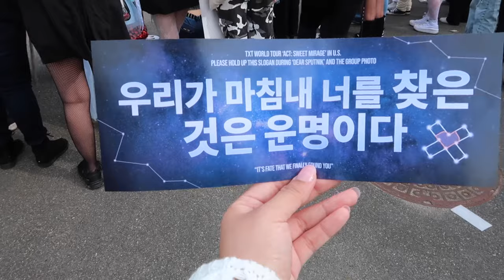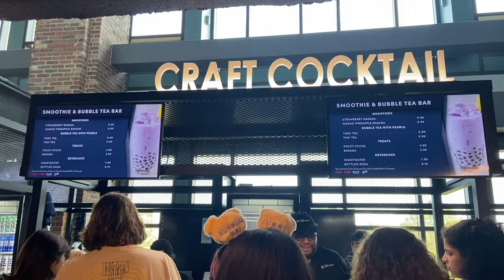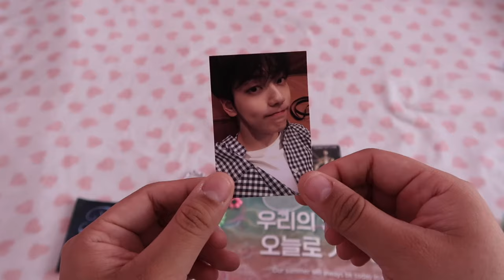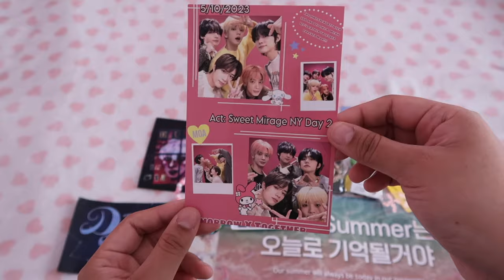ʚ TXT CONCERT VLOG ɞ | act: sweet mirage tour in new york d-1 & d-2 ubs arena! ⋆.˚✧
hi bunnies! welcome back to another video and to my channel!

most exciting vlog ever!! my first official moa diary aka concert vlog from the tomorrow x together act: sweet mirage world tour! beyond grateful to have spent 2 nights seeing some of my favorite people in the world & be able to share it with all you guys 💗🐰

♡.˚ ୨୧ ｡˚ ♡.˚

𝐀𝐌𝐀𝐙𝐎𝐍 𝐅𝐀𝐕𝐄𝐒 ⋆·˚*

music~!

𝐭𝐨𝐮𝐭 𝐦𝐨𝐧 𝐚𝐦𝐨𝐮𝐫, 𝐦𝐚𝐫𝐜𝐢 ♡